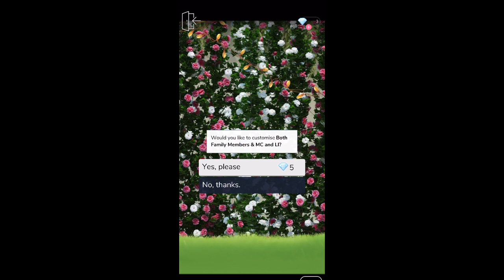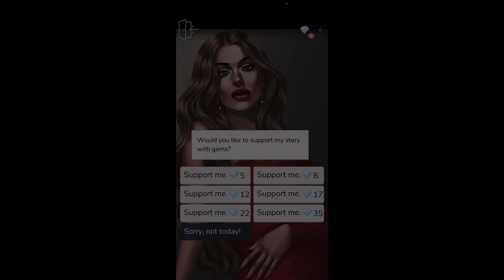OUR WEDDING DAY….. | My Sweet Mistake | Episode 2